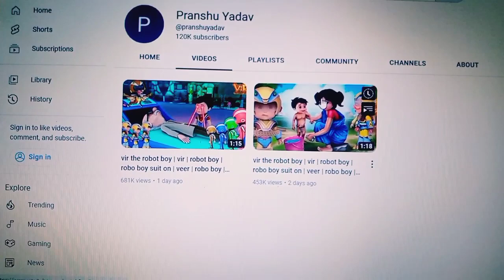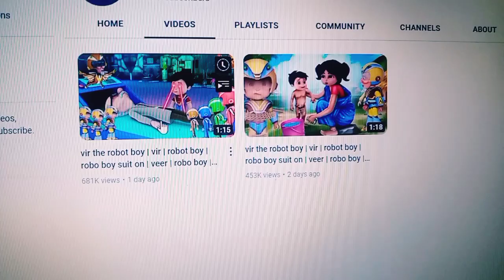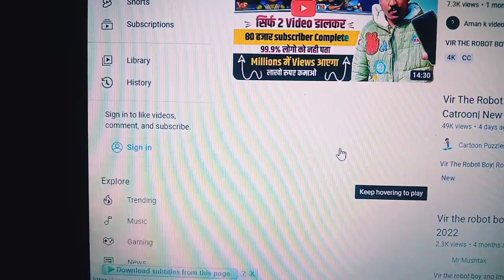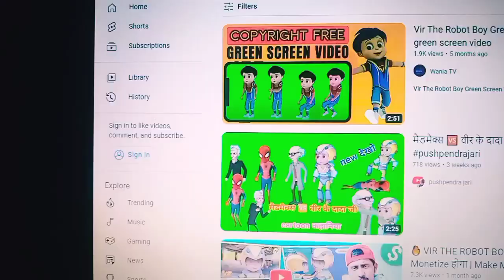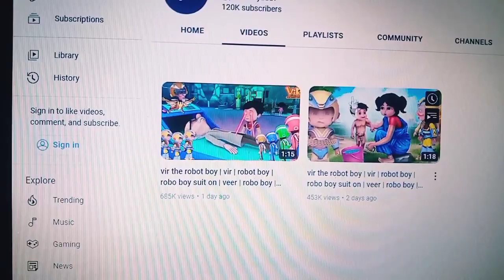Viral YouTube channel idea | how to make money from youtube | no voice no face channel ideas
Cartoon अपलोड करो
सिर्फ 2 video Se Channel Monetize होगा
3d animation video kaise banaye
make money from youtube shorts
copy and paste method youtube
re-upload other people videos on youtube and earn money
no voice no face channel ideas
trending channel ideas